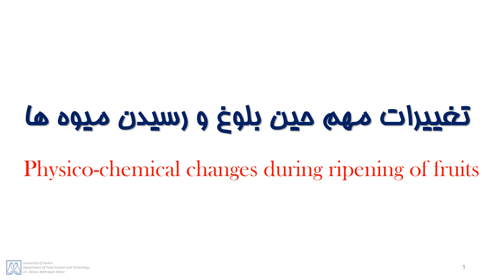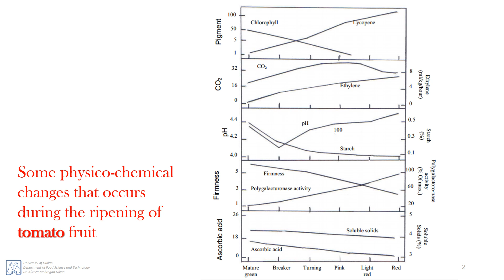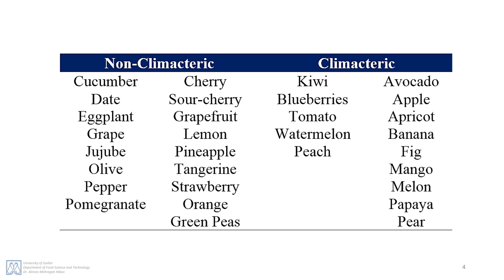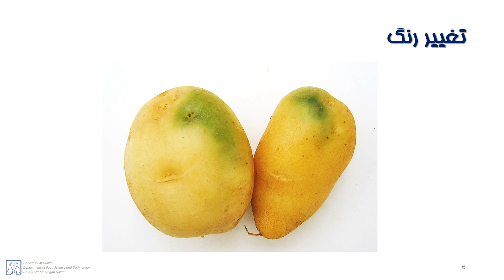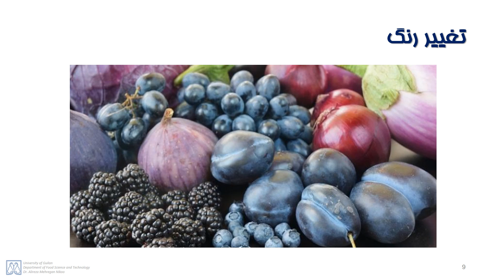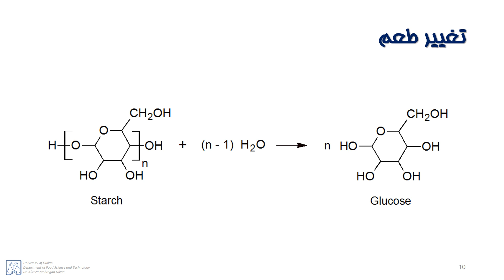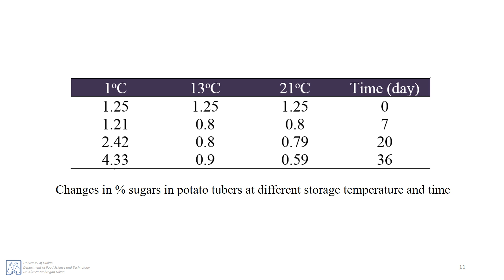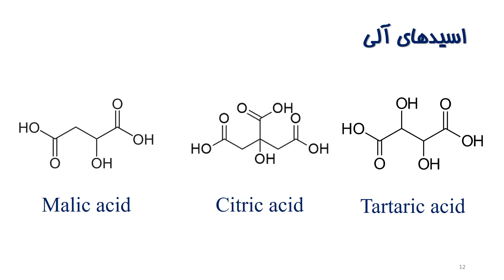تغییرات فیزیکو شیمیایی در زمان بلوغ و رسیدن میوه ها | Physico-chemical changes during ripening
تغییرات فیزیکو شیمیایی در زمان بلوغ و رسیدن میوه ها | Physico-chemical changes during ripening of fruits

مدرس: دکتر علیرضا مهرگان نیکو
Lecturer: Dr. Alireza Mehregan Nikoo

کانال صنایع غذایی